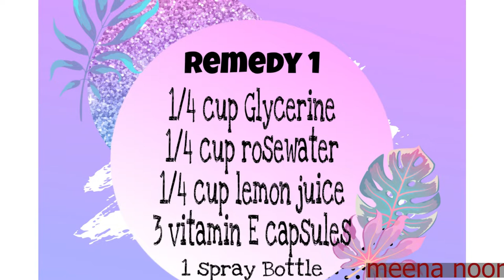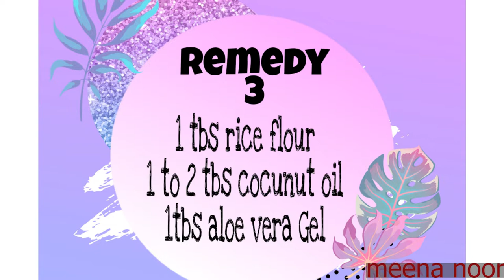Winter Skin Care Routine| Daily Winter Skin Care Routine| Tips & Remedies| Dry Skin Tips For Winters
Hello friends, in this video today I will be showing you how to properly moisturize your skin in winter! If you would like to follow more of these steps and take care of your skin, be sure to keep updated to my videos and my channel, turn on the bell icon so you will be notified!